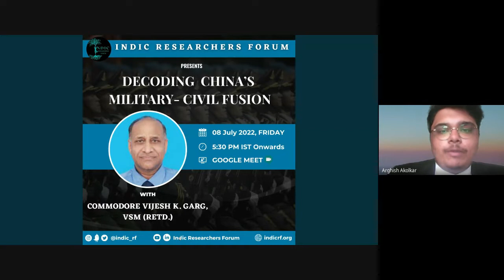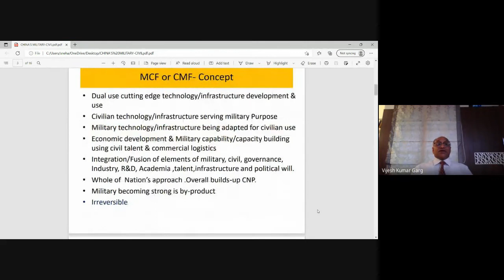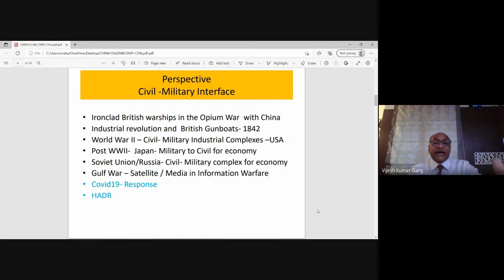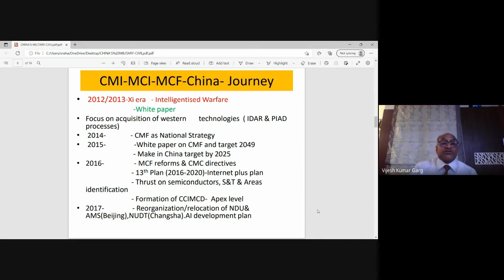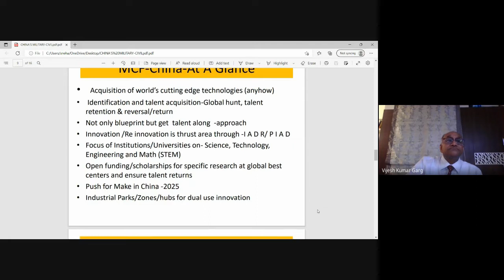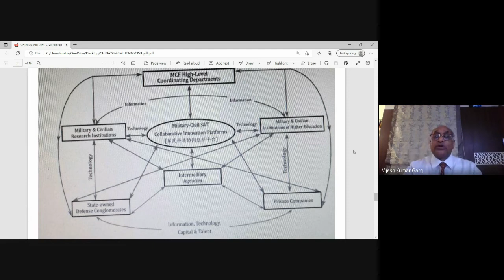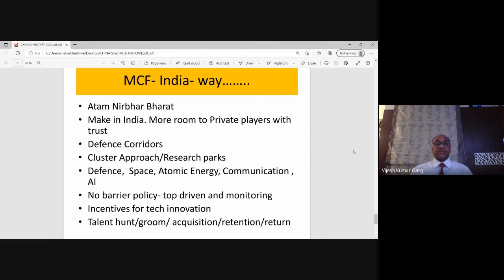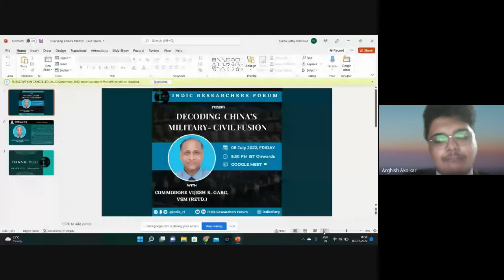Decoding China’s Military-Civil Fusion | Commodore Vijesh K. Garg, VSM (Retd.)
Indic Researchers Forum is a Think-Tank that aims at bringing out quality research on Geopolitics, International Relations and National Security through a civilizational perspective. The idea is to promote research and propagate the notion that the country has a civilizational heritage that is much larger and older than its recent history.